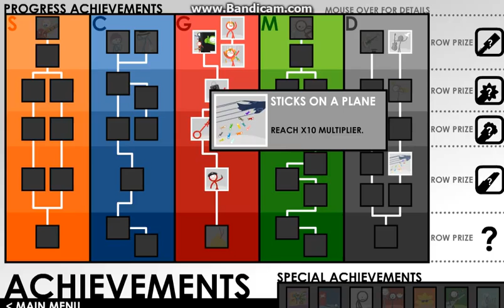SCGMD4 - i miss this game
I love this game i used to play it 7 years ago